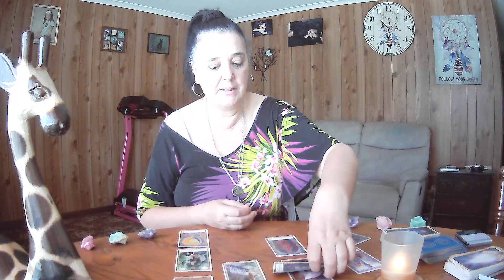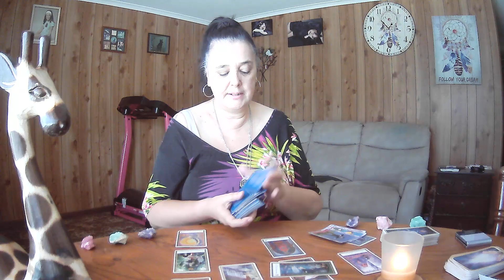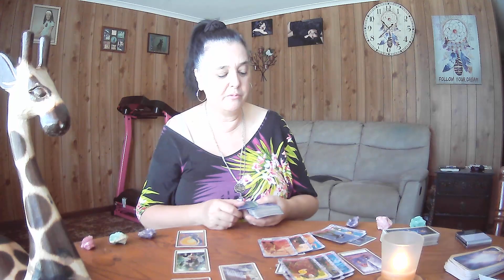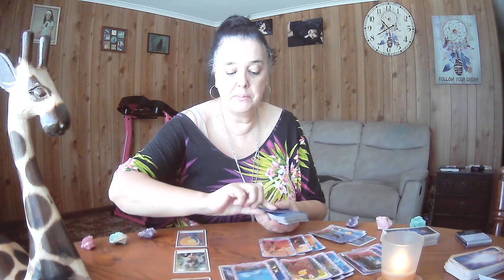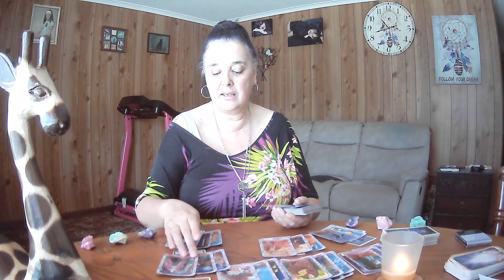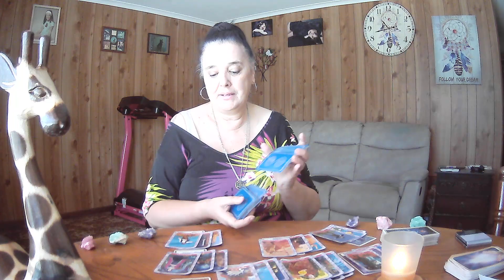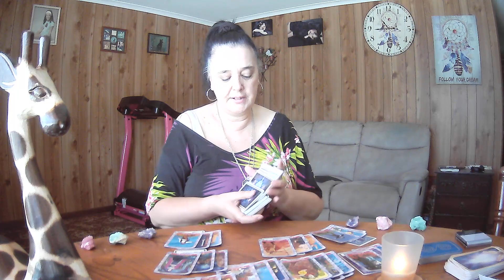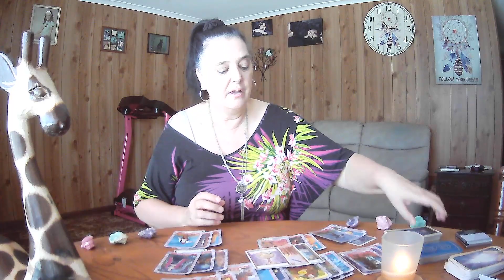PISCES JANUARY 2023 **The Ultimate Outcome For Persistence**